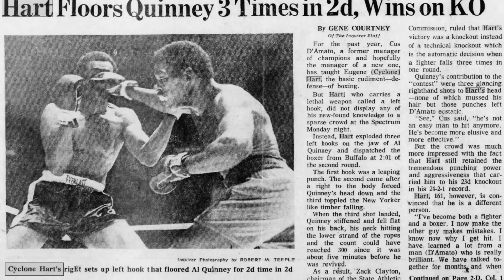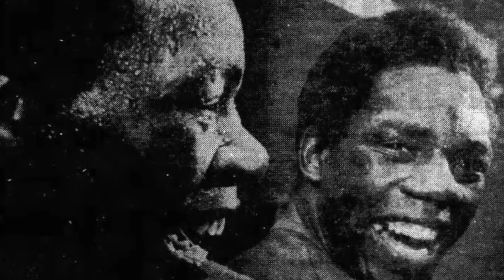Cyclone Hart Documentary - Philadelphia's Middleweight Legend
A mistake in the beginning as Hart was born in 1952 instead of 1961 :) He was seventeen when he made his debut.

A look back at the career of Eugene 'Cyclone' Hart.